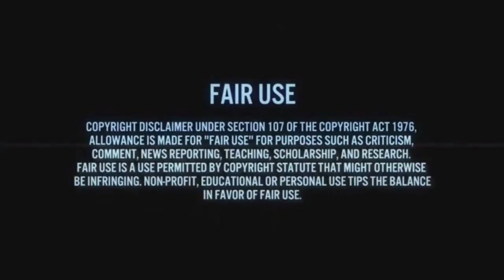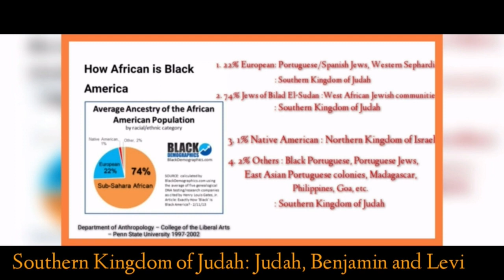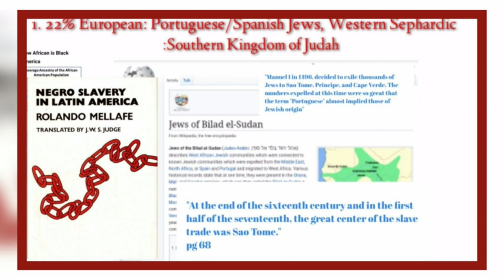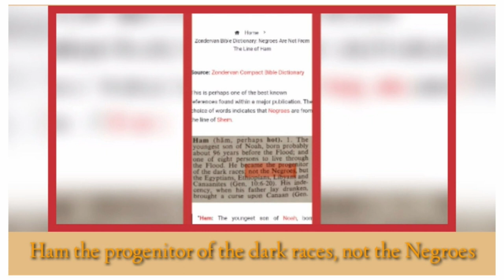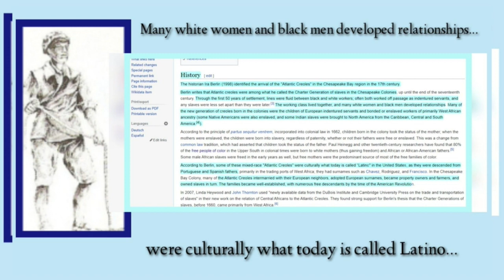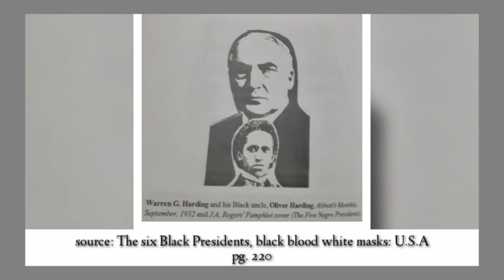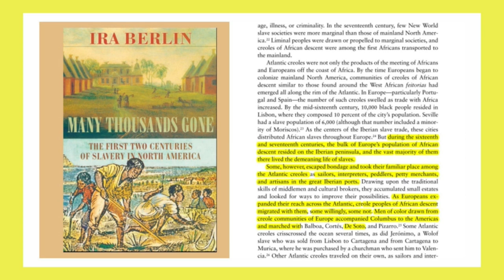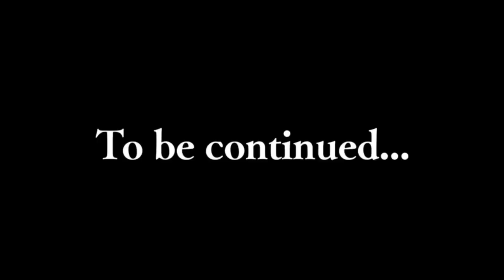Israelite DNA of African Americans part 1